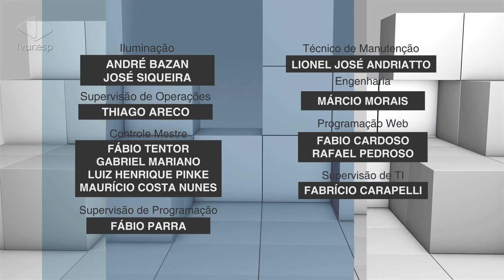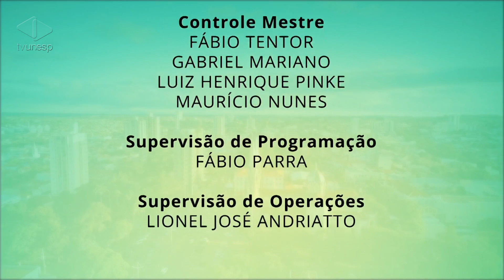Botucatu na TV | Compostagem de lodo de esgoto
Compostagem de lodo de esgoto
A compostagem de lodo de esgoto foi o tema do Botucatu na TV de hoje, que relembrou o  Ciência Sem Limites exibido em 2017. O programa apresentou a pesquisa do professor Dr. Roberto Lyra Villas-Bôas, da Faculdade de Ciências Agrárias da Unesp, que estuda os benefícios da compostagem do logo de esgoto à agricultura e ao meio ambiente.